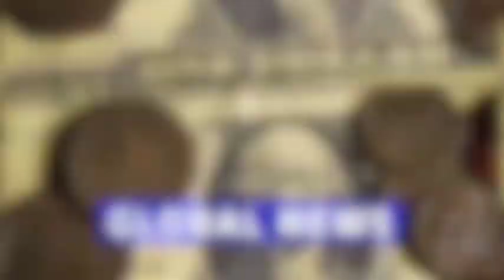Results of over 1,500 students awarded grace marks in NEET-UG to be re-examined: NTA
Nitish Kumar's Party To Get 2 Cabinet Berths In Modi 3.0: Sources

The Janata Dal (United) will be getting two portfolios in the new cabinet led by Prime Minister Narendra Modi, sources within the party said. The party has proposed the name of two senior leaders - Lalan Singh and Ram Nath Thakur.
Lalan Singh was elected to the Lok Sabha from Bihar's Munger, while Ram Nath Thakur is a Rajya Sabha MP. Mr Thakur is the son of Bharat Ratna receipient Karpoori Thakur.

The decision was taken at a National Democratic Alliance (NDA) meeting to decide on the cabinet berths ahead of the government's swearing-in tomorrow

Pakistan today said that it desired cordial and "cooperative ties" with all its neighbours, including India, and wants to resolve disputes through talks. The remarks by Foreign Office spokesperson Mumtaz Zahra Baloch came a day ahead of Prime Minister Narendra Modi taking oath for a third consecutive term.
Led by PM Modi, the National Democratic Alliance secured 293 seats in the Lok Sabha polls and is set to form the government for a record third term.

Asked if Pakistan has congratulated PM Modi on winning the elections, Ms Baloch said it is the right of Indian citizens to decide about their leadership.

Weprovide acurated list of the top 10 news storiesof the day every morning at
3:00am, so you canstay informed and up-to-date on what's happening around you.

dekha sikha
dekha shiksha news odia today
dekhosikho
odia shakti ty
smile odisha
dekho isko
dekho sikho
dekho dekho
Odisha99 topics
shakti ty
odisha choice
prabhakar news